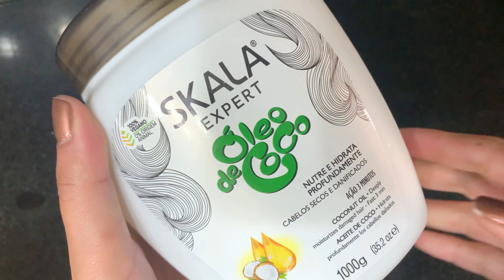Mascarilla Hidratante, Nutritiva y Reparadora | Skala | SaMi Beauty TV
Hola Bellezas! Mascarilla Hidratante, Nutritiva y Reconstructiva.

Facebook 👉🏻 SaMi Beauty TV
Instagram 👉🏻 SaMi Beauty TV

Con este canal quiero ayudarles a cuidar su piel, cabello y cuerpo de una forma saludable y fácil, con productos en su mayoría caseros y naturales, así que te invito a suscribirte para que no te los pierdas.